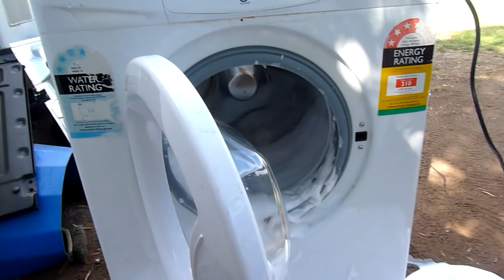Front Loader Soap Suds Spin Cycle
Decontamination cycle Complete :D